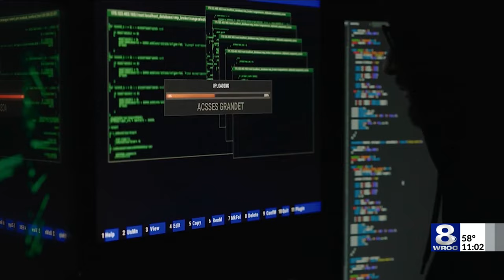Cyberattack impacts New York healthcare agencies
U.S. Senate Majority leader Chuck Schumer explained how this cyber-attack targeted a major company called "change healthcare" had has had a ripple effect on hospitals all throughout the state of New York in particular the smaller rural hospitals that rely on the company to process medical payments.